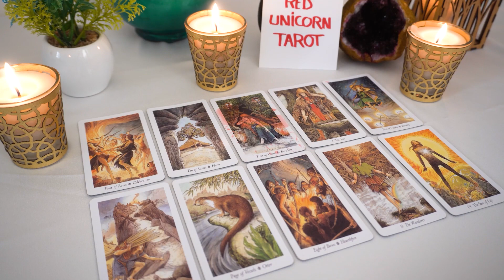GEMINI❤️ “This Can Go Either Way Gemini Hopefully You Choose The Best Outcome!”